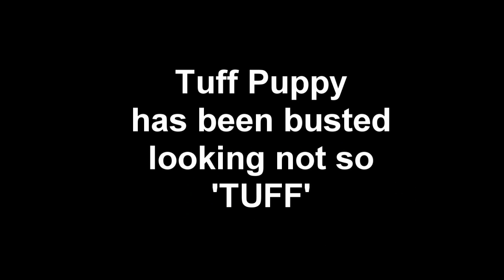VINTAGE Tuff Puppy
★- Post My videos to your blog, MySpace and other sites.
★- Make your own GirlQld Puppy fan page.

To everyone who supports me, and the future this Channel, thank you! Thank you for your kindness, and the inspiration your support brings.

REMEMBER TO
★ Respect both humans and animals.
★Treat others with as much as or more kindness than they give you and others.
★ Peacefully stand up for what you believe is right.
★Be whatever you wish to be.